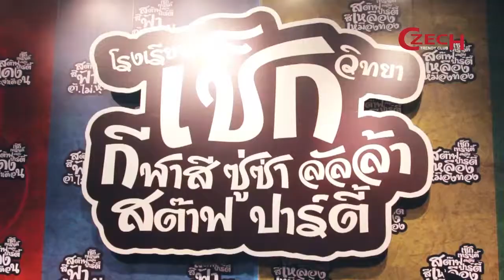staff part1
Czech Trendy Club - BKK

New Trendy Club Beautiful Ladies, Great Live Music & VIP Service
41-43 Soi Sukhumvit 63(Ekamai), Bangkok, Thailand 10110

Don't want to miss next party?